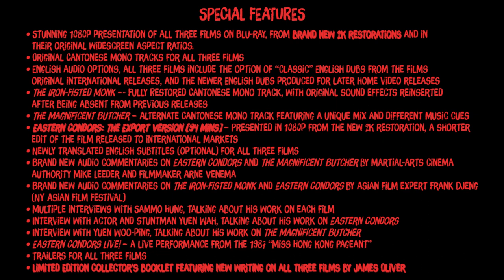THREE FILMS WITH SAMMO HUNG New & Exclusive HD Trailer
One of the most prolific figures in the history of Hong Kong action cinema, Sammo Hung (Hung Kam-bo, or more affectionately, “Da Goh Da” [Big, Big Brother]) has worked as a stuntman, actor, choreographer, producer and director in a career spanning almost 60 years (his first film appearance was in 1961). Presented here are three highlights from his incredible career, showcasing his incredible skill and artistry both in front of, and behind the camera.

THE IRON-FISTED MONK [1977] – Sammo Hung’s directorial debut, THE IRON-FISTED MONK introduced many of the choreographic and editing techniques that would become commonplace in modern action cinema. A significantly darker and more violent film than audiences were used to, the film was originally cut when released on UK home video, but is presented here fully uncut for its worldwide Blu-ray debut from a brand new 2K restoration.

THE MAGNIFICENT BUTCHER [1979] – Directed by the legendary Yuen Woo-ping as a spiritual successor to his earlier smash hit, DRUNKEN MASTER, THE MAGNIFICENT BUTCHER stars Sammo as “Butcher” Lam Sai-wing, a pupil of Wong Fei-hung (the role Jackie Chan portrayed in DRUNKEN MASTER, but here played by Kwan Tak-hing who played the legendary folk hero in over 70 films). When Lam is framed for murder by a rival clan, he must track down the real murderer and fight to clear his name. To be strong enough to have a chance of winning, he must train under the original Drunken Master, Beggar So! Presented from a brand new 2K restoration.

EASTERN CONDORS [1987] – Quite possibly Sammo’s best film, this high-kicking tribute to The Dirty Dozen sees ten convicts offered amnesty if they undertake a deadly mission behind enemy lines in Vietnam to destroy a top-secret munitions dump. Featuring numerous references to Western war movies, such as THE DEER HUNTER and RAMBO: FIRST BLOOD PART II, EASTERN CONDORS is an action masterpiece like no other, filled with incredibly dangerous stunt sequences and full-contact fight scenes that left its cast bloody and bruised. Presented here fully uncut for the first time ever in the UK, and from a brand new 2K restoration, this film is an absolute must-see!

Eureka Classics is proud to present THREE FILMS WITH SAMMO HUNG in a special 3-disc Blu-ray edition.